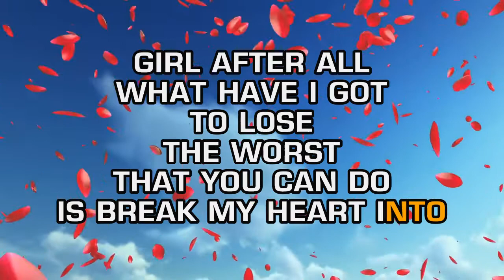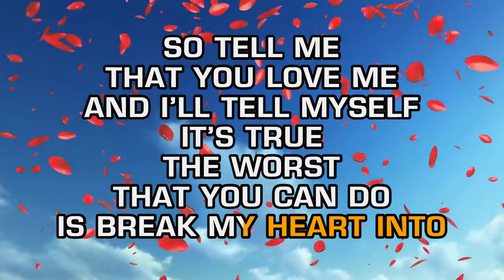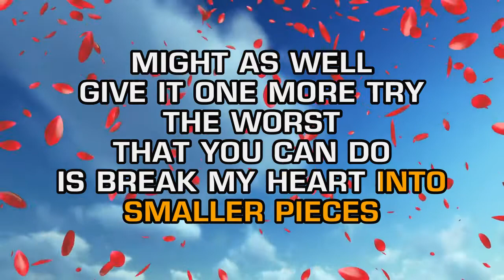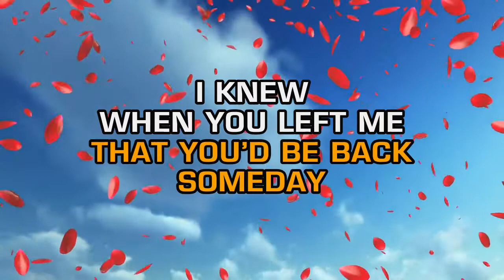Dusty Drake - Smaller Pieces (Karaoke)